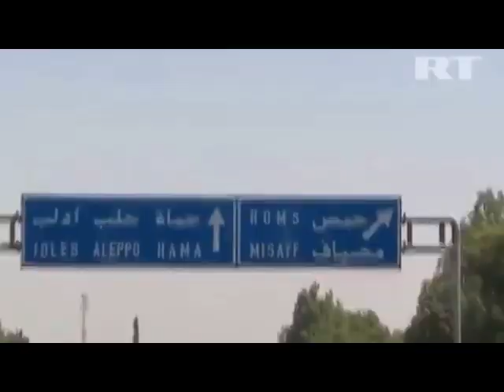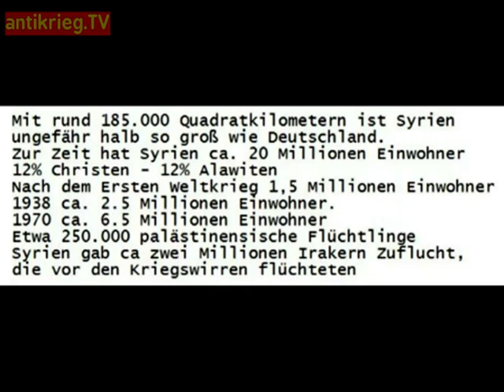Planspiele zur Zerschlagung Syriens - Das Ende künstlicher Grenzen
Das Ende künstlicher Grenzen

DAMASKUS/ANKARA/BERLIN (Eigener Bericht) - Debatten in Berlin und
weiteren westlichen Hauptstädten über eine mögliche Zerschlagung des
syrischen Hoheitsgebiets begleiten die jüngsten militärischen Erfolge
der Regierung in Damaskus. Syrien sei faktisch längst in drei Teile
zerfallen, urteilen Außenpolitik-Spezialisten in Washington: Während
die Assad-Regierung zur Zeit ihre Kontrolle über das Zentrum des
Landes und den Küstenstreifen zu konsolidieren suche, herrschten
sunnitische, oft islamistisch orientierte Aufständische über weite
Teile Ost- und Nordsyriens. Hinzu kämen als dritte Region die kurdisch
dominierten Regionen im Nordosten des Landes. Im Hinblick auf diese
schlägt nun die Berliner Stiftung Wissenschaft und Politik (SWP) vor,
einer Aufspaltung Syriens zuzustimmen. Langfristig könnten die
kurdischsprachigen Gebiete Syriens und des Irak in eine
"föderalisierte" Türkei eingegliedert werden, heißt es unter Bezug auf
"Kenner" der türkischen Außenpolitik. Damit stehe die staatliche
Ordnung des Nahen Ostens, die auf dem Sykes-Picot-Abkommen von 1916
basiere, vor der Auflösung. Eine staatliche Neugliederung erlaube es,
im Nahen Osten ein "sunnitisch-säkulares Gegengewicht gegen einen
schiitischen Bogen" - Iran sowie seine Verbündete - zu etablieren. Die
SWP rät dazu, entsprechende Verhandlungen zwischen der Türkei und
kurdischen Organisationen "nach Kräften" zu unterstützen.